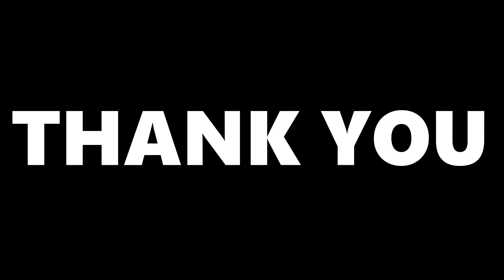Magandang Dilag by Jenzen Guino cover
Magandang dilag
Puso ko'y yong nabihag
Wala nang ninanais
Biyaya ng langit
O magandang dilag

Bawat lakad mo
Lahat sila napapatingin
Di mawari ba't
Ganun ang nagyayari sa kin
Isang ngiti mo lang
Parang nakakabaliw
Ano bang ginawa mo
Ako'y naaaliw

Tinatanaw tanaw kita
Para bang isang tala
Sa gitna ng kalawakan

Magandang dilag
Wala nang ninanais
Ligaya kang labis
O magandang dilag

Magandang dilag
Puso ko'y nahalina
Wala nang ninanais
Biyaya ng langit
O magandang dilag

Kahit na pilitin pang umiwas iwas sa yo
Paikot-ikot ka dito sa isipan ko
Wala na ngang iba
Nag iisa ka lang
Nag iisang bituin
Sa kalangitan ko

Magandang dilag
Wala nang ninanais
Ligaya kang labis
O magandang dilag

Magandang dilag
Puso ko'y nahalina
Wala nang ninanais
Biyaya ng langit
O magandang dilag

Pano sasabihin na paghanga'y lumalalim
Parang bulalakaw
Nahuhulog tong damdamin
At kahit na anong sabihin
'Ka'y nag-iisang panalangin
Na twina ay hiling na sana nga mapasakin

Tinatana tanaw ka
Sana'y tinadhana ni bathala
Para bang nagniningning na tala
Anong hiwaga, masulyapan lang
Natutulala

Magandang dilag
Wala nang ninanais
Ligaya kang labis
O magandang dilag

Magandang dilag
Puso ko'y nahalina
Wala nang ninanais
Biyaya ng langit
O magandang dilag